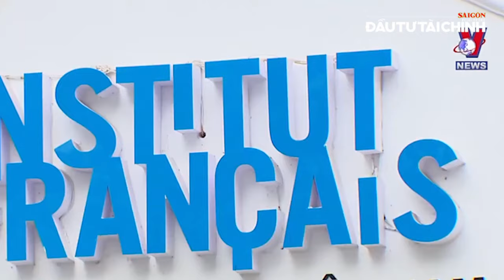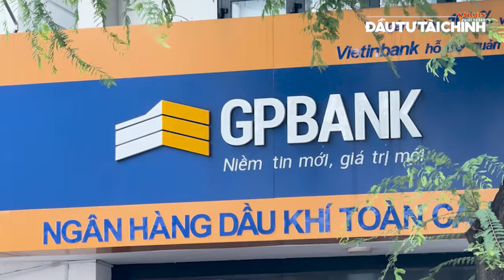🔔 Iran sẵn sàng kịch bản bị Israel tấn công trả đũa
[GIỚI THIỆU]: Bản tin 18 GIỜ HÔM NAY có các nội dung nổi bật như: Việt Nam - Pháp nâng quan hệ lên Đối tác Chiến lược Toàn diện, sắp chuyển giao 2 ngân hàng 0 đồng, Triều Tiên tăng cường sức mạnh răn đe hạt nhân… cùng các thông tin đáng chú ý khác.

UCcYAUt0vaYYcFGU_KgM7UZg

cYAUt0vaYYcFGU_KgM7UZg

432-434 Nguyễn Thị Minh Khai, phường 5, quận 3, TPHCM, Việt Nam